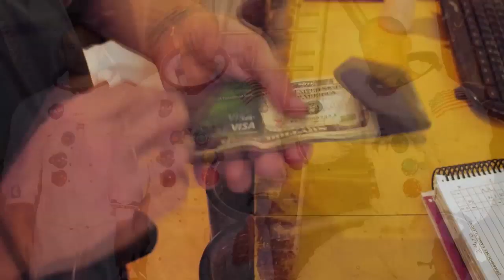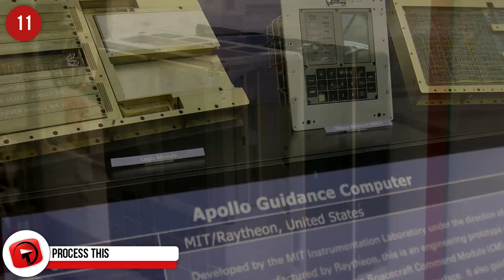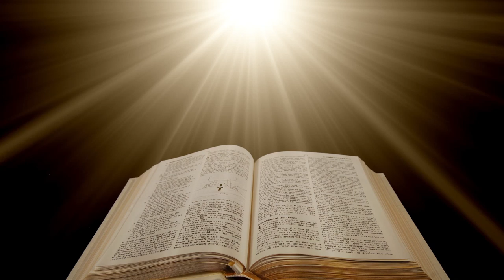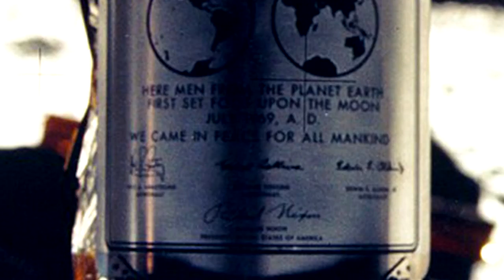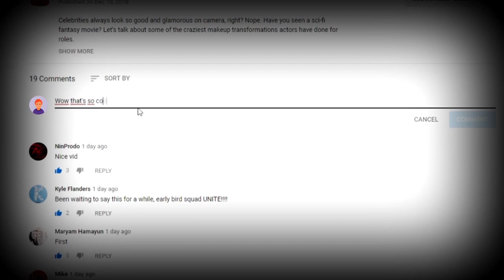SECRETS of the Moon Landing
It’s been 50-years since man landed on the moon for the first time. It was an iconic day on the 16th of July 1969 and roughly 650 million people tuned in around the world to watch this momentous occasion. Many facets of the mission have escaped the public eye or have just been forgotten over the decades. Here are some facts about the moon landing that you may not have known about.

5 - Quick Fix
After the guys had gathered their moon samples to bring back to Earth, they returned to the Lunar Module. They must have been a bit taken aback to realize that a switch on a circuit breaker had broken and they couldn’t ignite the engine. While NASA was frantically trying to fix the problem from Earth, the team caught a few zzz’s. When it still wasn’t fixed upon waking, Armstrong took matters into his own hands and jammed a pen into the mechanism and his quick fix worked! They were soon back in the air thanks to a simple felt tip pen!

4 - Anything to Declare
When Armstrong, Aldrin and Collins arrived in Honolulu, they jokingly filled out the customs and immigration form. Under the section, items to declare, they wrote “moon rock and moon dust samples.” When questioned if they had any conditions on board that might spread disease, they replied, “To be determined.”

3 - Keep it contained
Scientists were concerned that there would be contamination on Earth with lunar pathogens, so the team had to be kept quarantined for 3 weeks. The Mobile Quarantine Facility was a 35-foot or 10-meters long and was designed by Melpar Inc. It had places to sleep, eat and bathroom facilities. They could also communicate with anyone outside the unit until it was time for them to come out. With time they realized that there were no living organisms on the moon, so this practice was discontinued after Apollo 14.

2 - I’m a celeb
When the guys returned to Earth, they went on a global goodwill tour and visited 27 cities in 24 countries over 45 days. They stopped in places like NYC, Japan, Mexico, Iran, Pakistan and even the Congo. They got to meet many celebrities, royalty and even the pope!

1...